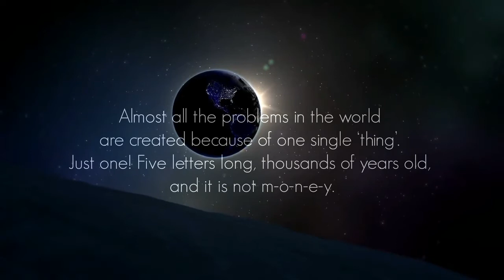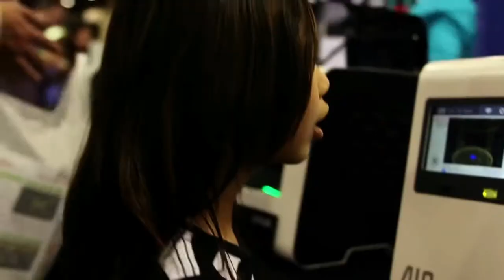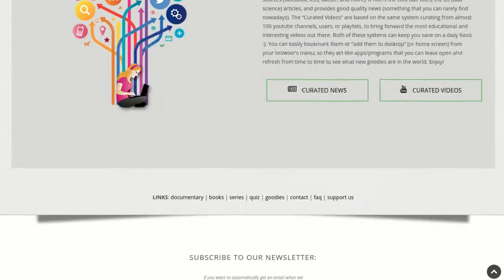Documentário TROM - A Origem dos Problemas no Mundo | Projeto TROMSITE Brasil (Trailer legendado)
TROM é um projeto que visa mostrar em detalhes a causa raiz da maioria dos problemas atuais e propor soluções realistas para resolvê-los. Mas também é desafiar os valores das pessoas, explicando em linguagem simples como o mundo funciona e fornecendo materiais / ferramentas educacionais gratuitas e de boa qualidade para todos.

DOCUMENTÁRIO TROMSITE

O documentário TROM procura apresentar, de forma simplista, o mundo em que, nós seres humanos, vivemos. Tentamos apresentar o mundo que foi descoberto até agora através das lentes da ciência: da evolução de tudo (incluindo nós) ao sistema monetário (o jogo que jogamos atualmente), a um tipo diferente de mundo que poderíamos construir para o benefício de todos nós, então de volta à Terra. Estamos tentando apresentar soluções alternativas para os problemas atuais e levar em consideração o futuro, que promete ser mais do que interessante. Um documentário informativo, talvez chocante e perturbador para muitos, dependendo de como você digere as informações. O documentário está dividido em capítulos e subcapítulos devido à excessiva duração do documentário (14 horas) e todas as partes estão conectadas por isso recomendamos que as veja em ordem.